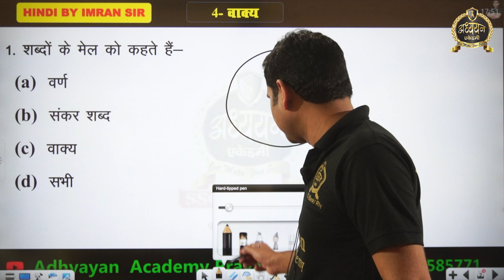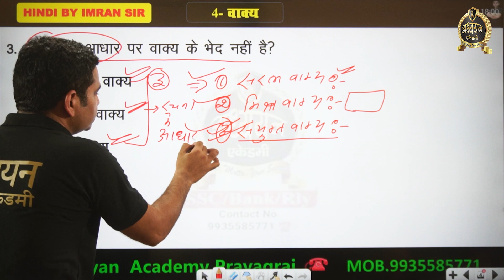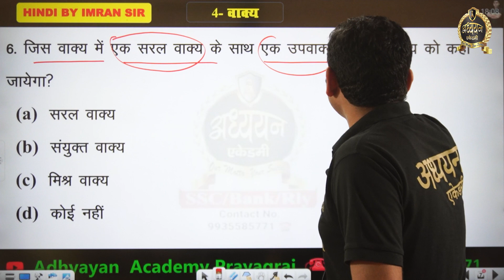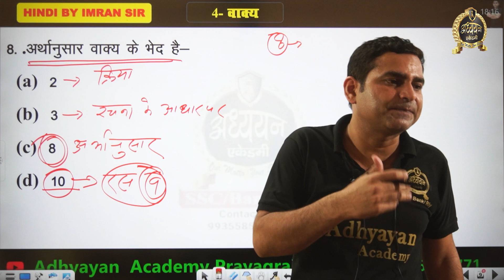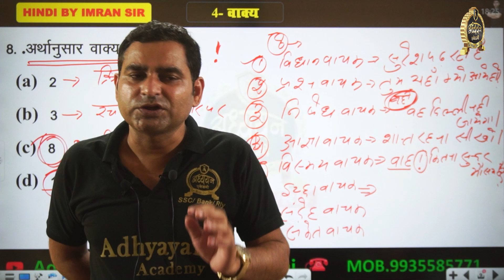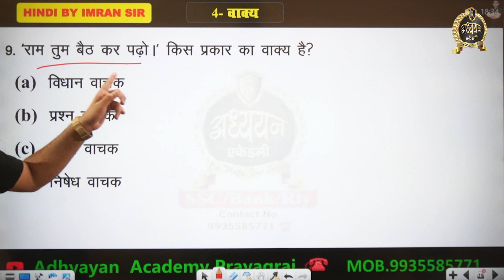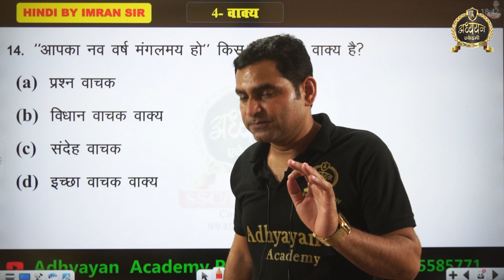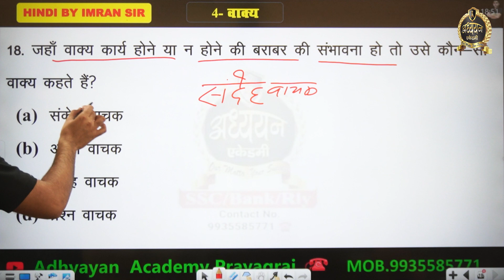हिंदी | वाक्य | यूपी पुलिस कांस्टेबल | Adhyayan Academy Prayagraj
Today we will learn about Hindi. It is very important Topic for those Students Who Prepare for SSC\SSCGD\UPP\UPSI\RAILWAY\BANK\etc...